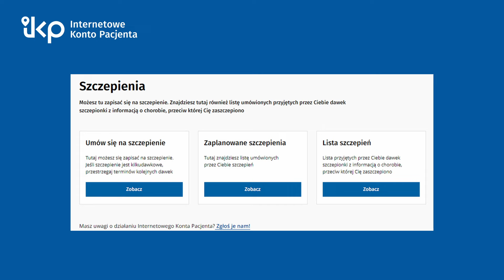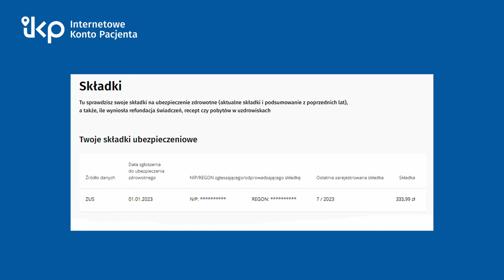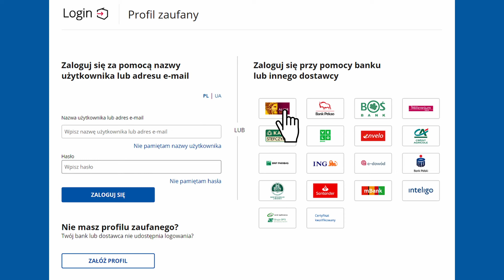IKP - Internetowe Konto Pacjenta - poradnik krok po kroku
Internetowe Konto Pacjenta to bezpłatne narzędzie umożliwiające dostęp do Twoich danych medycznych i innych informacji związanych z opieką zdrowotną przez internet.

Skorzystaj z naszego poradnika, aby poznać wszystkie zalety Internetowego Konta Pacjenta. Zyskaj kontrolę nad swoimi informacjami zdrowotnymi i oszczędź cenny czas. To Twój klucz do wygodniejszej, bardziej świadomej i efektywnej opieki zdrowotnej.

IKP daje Ci możliwość sprawdzania swoich wyników badań, historii wizyt u lekarza, recept, i innych danych zdrowotnych o każdej porze dnia i nocy, z dowolnego miejsca. Nie musisz już tracić czasu na oczekiwanie na wyniki czy odwiedzanie placówek medycznych. Nie wiesz, jak zacząć? Nasz poradnik pomoże Ci w łatwym i bezproblemowym rozpoczęciu korzystania z systemu.

Po zalogowaniu się będziesz mógł przeglądać swoje dane medyczne, informacje o wizytach lekarskich, skierowaniach, szczepieniach, zwolnieniach, zaświadczeniach, przepisanych lekach i inne informacje związanych z opieką zdrowotną.

Internetowe Konto Pacjenta pozwala na udostępnianie wybranych informacji swoim bliskim lub opiekunom, co może być niezwykle pomocne w przypadku opieki nad dziećmi, osobami starszymi lub osobami wymagającymi stałego nadzoru.

Z internetowego konta pacjenta możesz także korzystać za pomocą Aplikacji mojeIKP. O tym, gdzie znaleźć i jak pobrać aplikację, również dowiesz się z naszego przewodnika.

Poradnik został przygotowany przez Fundację Info dzięki w wsparciu finansowemu udzielonemu przez Powiat Kartuski w ramach realizacji zadania publicznego.